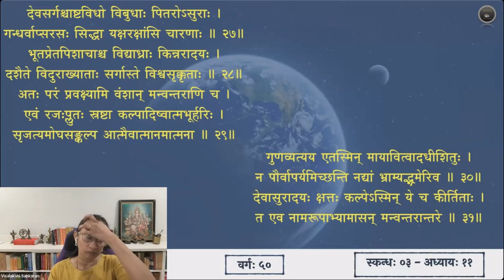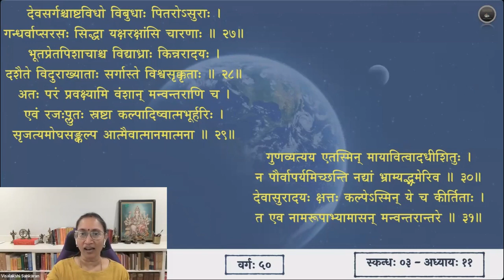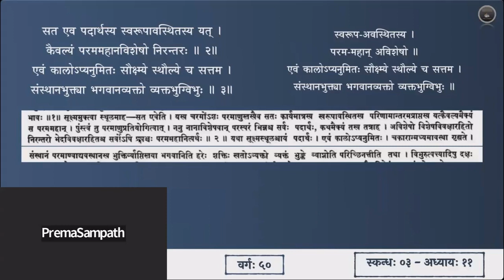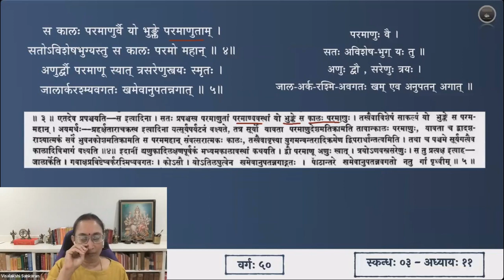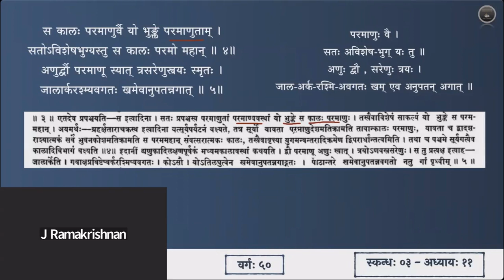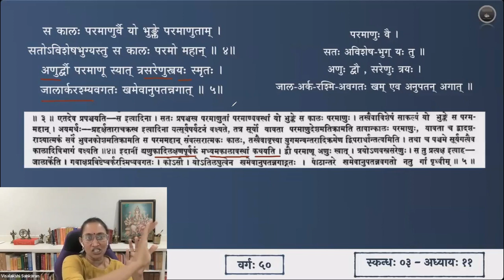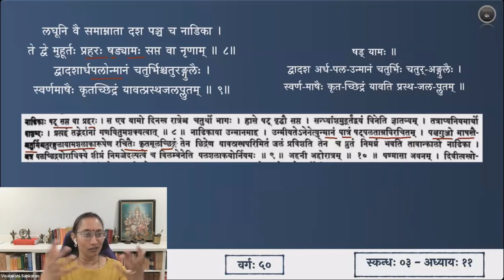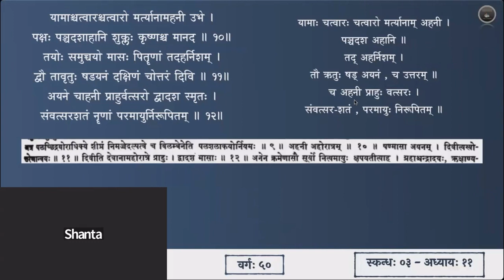श्रीमद्भागवतम् — भावार्थदीपिका — Skanda 03 — Chapter 11 — Slokas 1-12 — Session 50